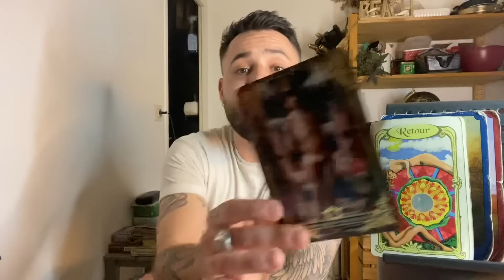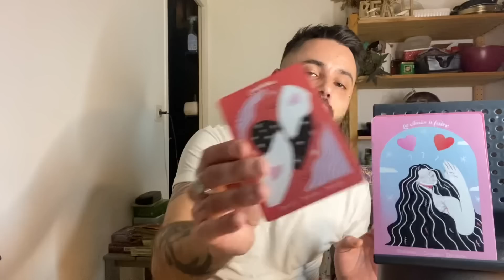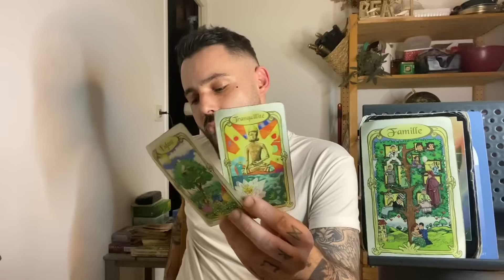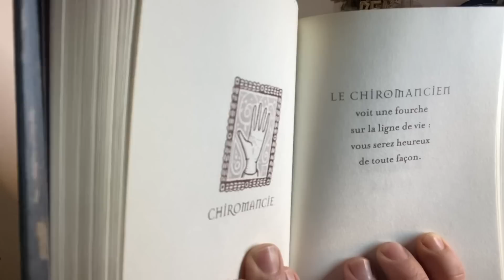♊️GÉMEAUX♊️ Il faut que tu regardes cette vidéo! Sentimental- Avril 2023